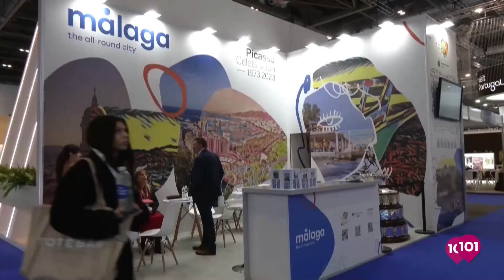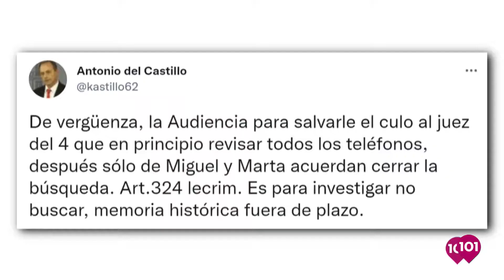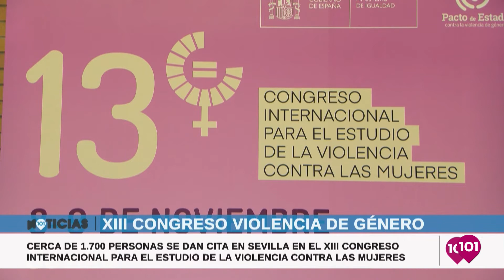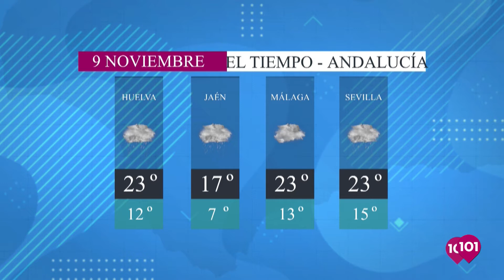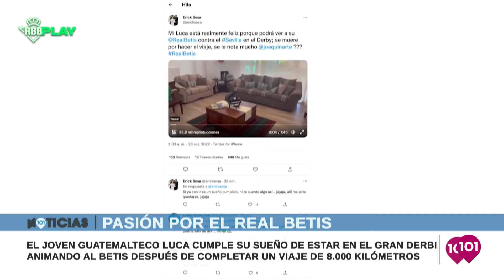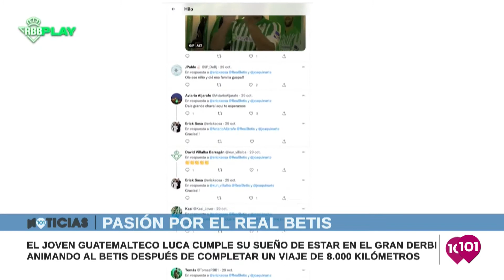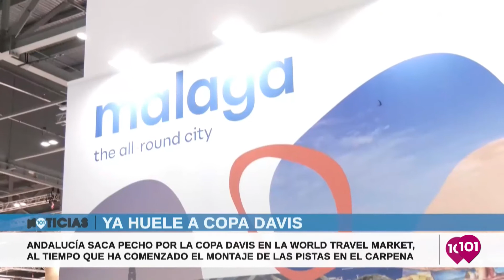Noticias y Deportes 8 noviembre | Toda la información de Andalucía en 101tv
Presentado por Luisa Chamizo y Mariano Nogales | Noticias Málaga | Sevilla | Granada | Córdoba | Granda | Cádiz | Jaén y Huelva Presentado por Mariano Nogales en 101tv

MÁLAGA | ANDALUCÍA | ESPAÑA | INTERNACIONAL | AXARQUÍA | ALMIJARA | TORROX